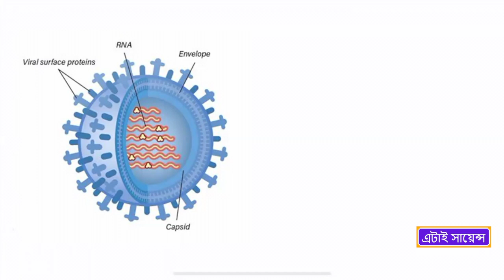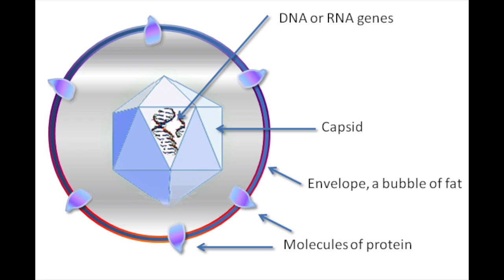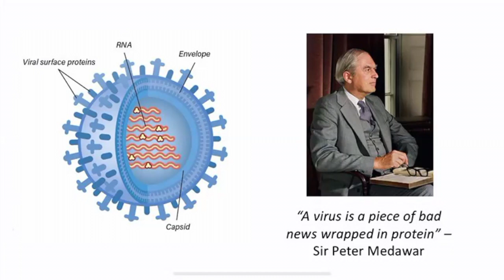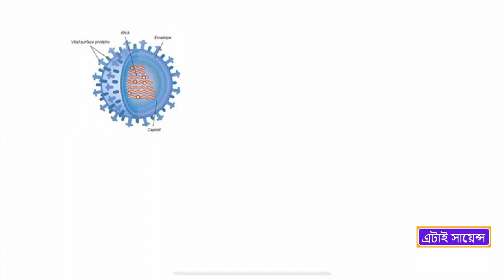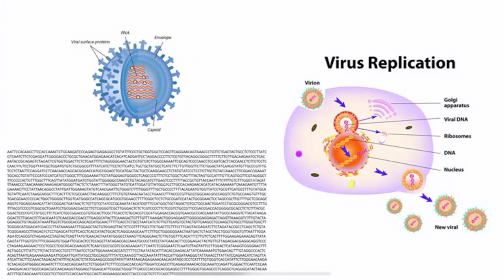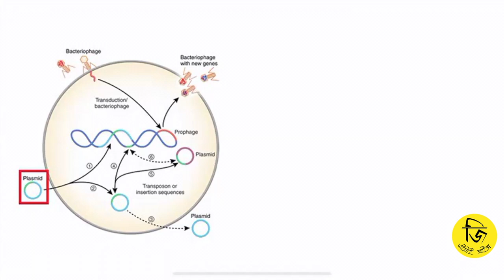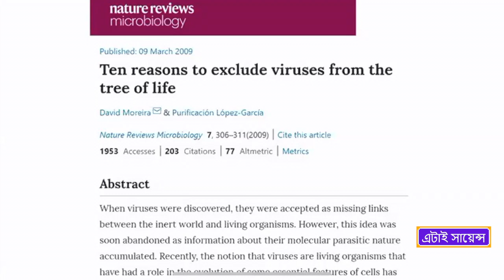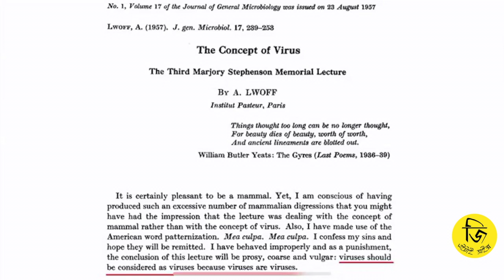ভাইরাস আসলে কি - জীব নাকি জড় ? - What is virus-living or dead ? (in Bengali)-হাসানুজ্জামান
যুক্তরাষ্ট্রে বসবাসকারী মাইক্রোবায়োলজিস্ট ও গবেষক হাসানুজ্জামান, একটি চমকপ্রদ ও চিন্তা উদ্রেগকরা আলোচনা করেছেন, ভাইরাস আসলে কি, জীব না জড়- এই বিষয়টি নিয়ে l ।আমাদের প্রচেষ্টাকে অব্যহত রাখতে দয়া করে আমাদের Youtube চ্যানেলে Like-Subscribe-Share করুন, ধন্যবাদ